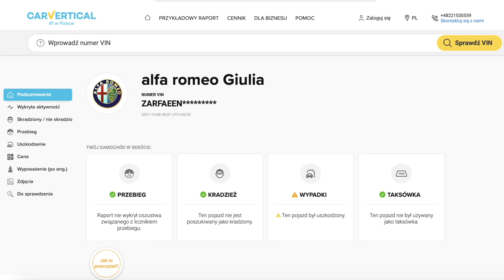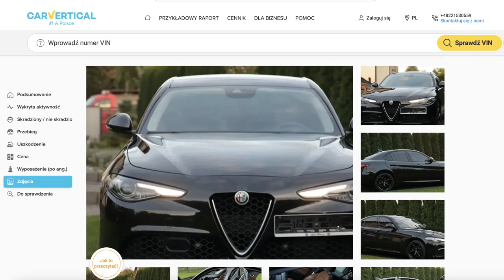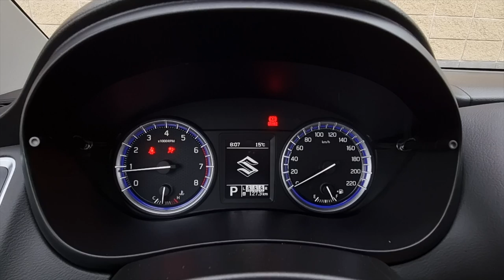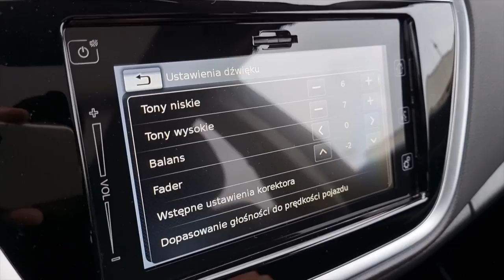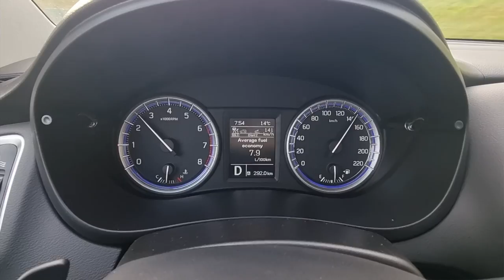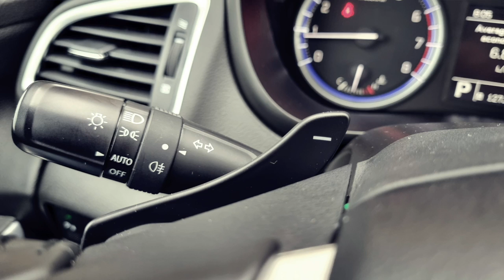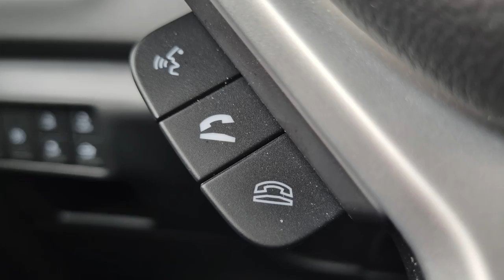Suzuki SX4 S-Cross 6AT TEST 2021 | AutoMotoVlog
Bohater odcinka: Suzuki SX4 S-Cross 1.4 BoosterJet 129 KM 6AT mild hybrid

We wcześniejszym teście SX-4 (ze skrzynią manualną) mówiłem Wam, że S-cross niczego nie udaje, nie chce być premium, pragnie natomiast stać się idealnym towarzyszem codziennych podróży.
Dziś w moje ręce trafiła wersja z automatyczną skrzynią, co jak wiadomo w przypadku hybrydy nie zawsze kończy się pełnym sukcesem :)
Jak wypadł japoński model w tej konkurencji?

Samochód użyczyło Suzuki Motor Poland